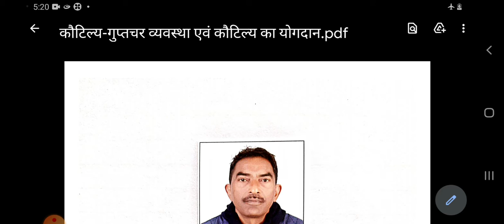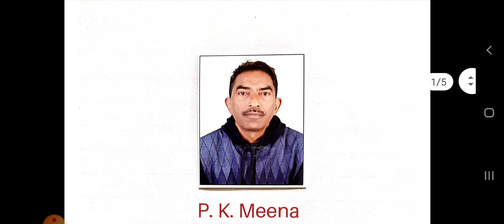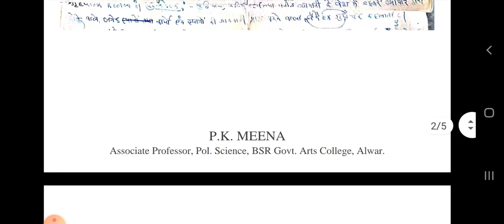कौटिल्य की गुप्तचर व्यवस्था एवं उसका योगदान BY.P.K.MEENA(B.A.PART 1ST PAPER IIND)